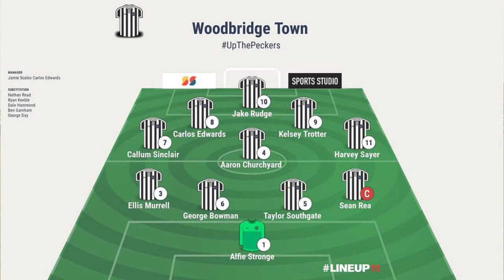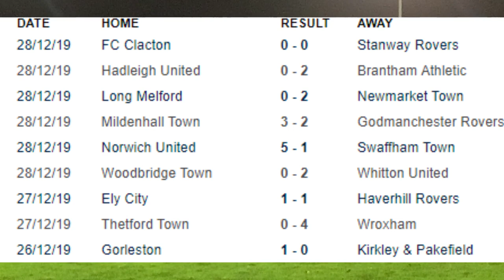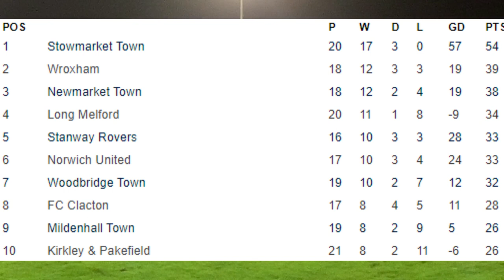Woodbridge Town vs Whitton United (0-2) | Thurlow Nunn Premier League Match Highlights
Woodpecker TV brings you highlights from Woodbridge Town's defeat to Whitton United in The Thurlow Nunn Premier Division.

WOODBRIDGE TOWN 0 WHITTON UNITED 2 (HT 0-1)

The Woodpeckers suffered a rare home defeat as the away side deserved their win and fought for every ball from start to finish.

Carlos Edwards' pass after 5 minutes found Kelsey Trotter and his shot tested away keeper Lewis Higgins. Harvey Sayer's cross was well held by Higgins after 7 minutes and Callum Sinclair's cross was parried by Higgins after 10 minutes. Ollie Dunlop's shot went over the bar for the visitors after 15 minutes and Josh Hubert's shot from close range was superbly blocked by home keeper home Keeper Alfie Stronge after 17 minutes. Jamie Cole's shot after 19 minutes was on target but the Woodpeckers lost Taylor Southgate after 34 minutes with an ankle injury after a late Cole tackle for which he received a yellow card which might well been Red on another day. The away side took the lead with a disputed goal when Kyle Ferguson's effort beat Stronge to make it 1-0 after 36 minutes.

Cole's effort was clean through after 52 minutes but was denied by another excellent Stronge save but after 57 minutes Dunlop made no mistake with a close range shot and it was 2-0 to the visitors. Stronge again denied Dunlop on the hour from an acute angle. Tom Bradlaugh and Joe Maybanks' efforts after 84 and 86 minutes tested Stronge and after 89 minutes the first home shot on target when Edwards' shot was well saved by Higgins and Ben Garnham and Ryan Keeble shots in the last minute failed to trouble the away keeper.

Stronge, Rea (Capt), Murrell, Churchyard, Southgate, Bowman, Sinclair, Edwards, Trotter, Rudge, Sayer, Subs: Garnham for Southgate 34 Mins, Ford for Sayer 57 Mins, Keeble for Murrell 72 Mins, Unused: Hammond, Read.

Higgins, Ferguson, Dunnage, Hubert, Harry Wales, Marjoram, Dunlop, Liam Wales, Cole, Bradlaugh, Lay, Subs: Maybanks, Eaton-Collins, Clarke, Stevens, Inglis.

Referee: Tony Enstone, Assistants: John Hyde, Steve Tovey.

Att: 257